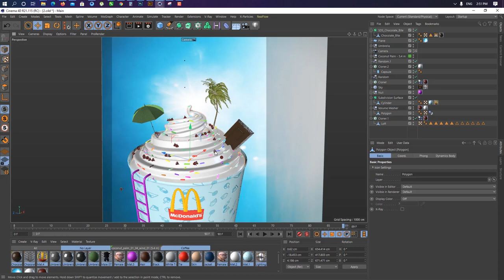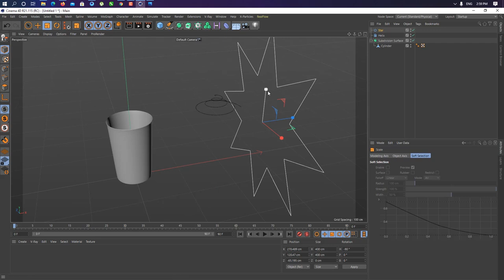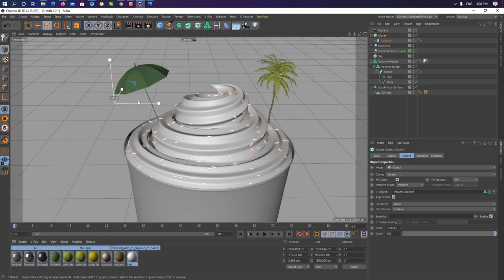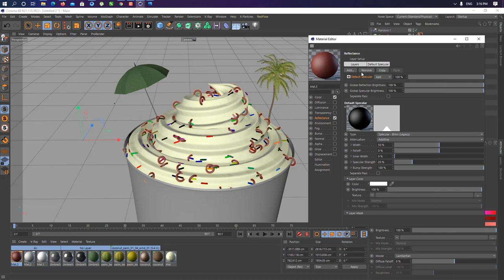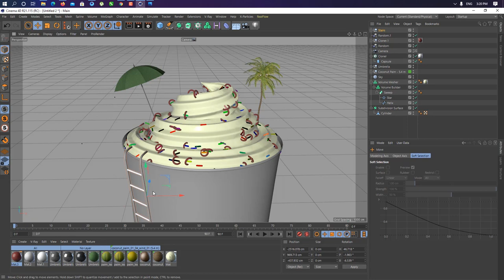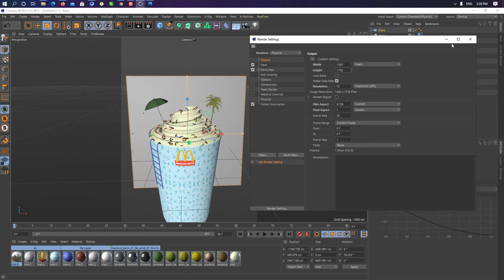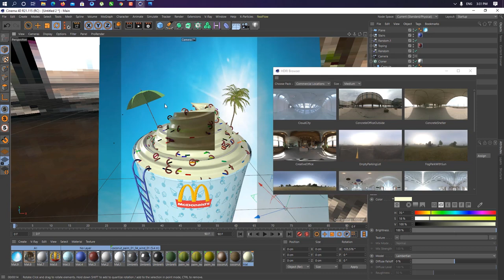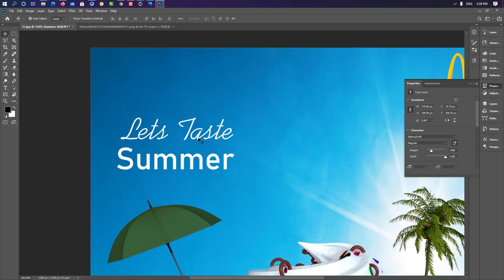Ice cream Poster Break Down Cinema 4d And Photoshop (bts)